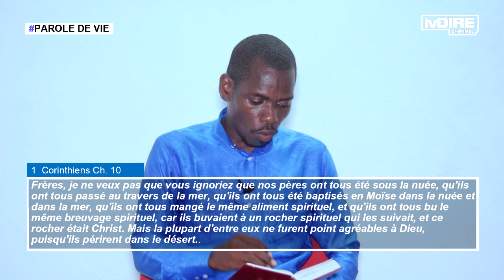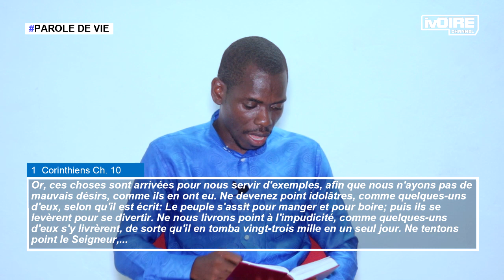PAROLE DE VIE: Ne sois pas distrait en fin d'année